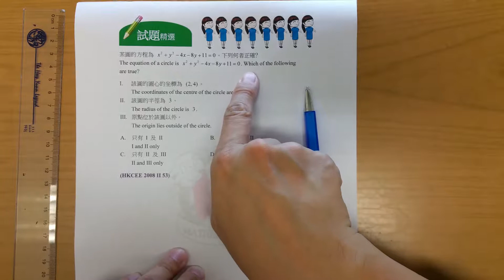BenBenChannel - HKCEE Mathematics 2008 Paper 2 Q.53